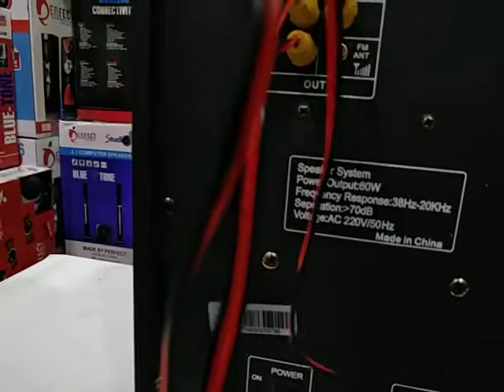Audionic Monster Ms310, Sound Demo, Woofer Speaker. 3.1 Home Cinema.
SoundTest Audionic MonsterMs310 Woofer Sound System. 3.1 HomeCinema.
Music and songs use in this video is download by NCS Channel on YouTube.